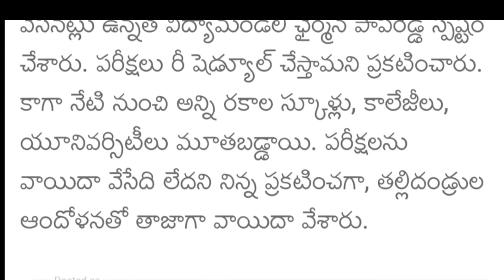TS Degree,Pg exams are postponed | Ts degree exams 2021